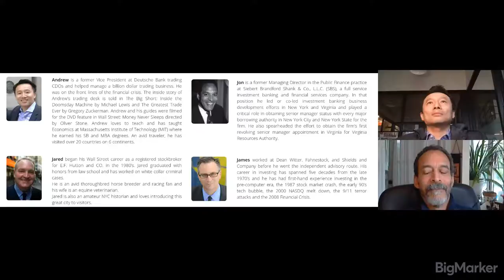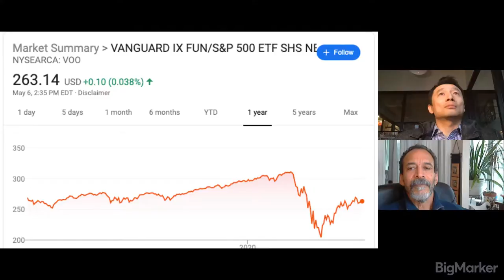Visiting Wall Street with Andrew and Jon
Two Wall Street traders talk about their experiences.